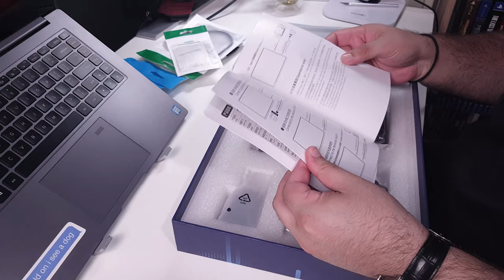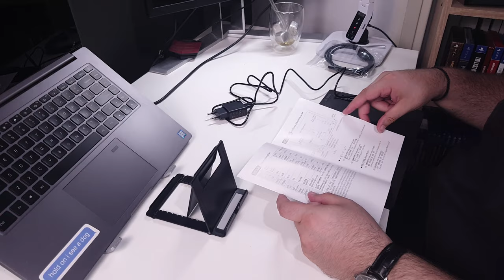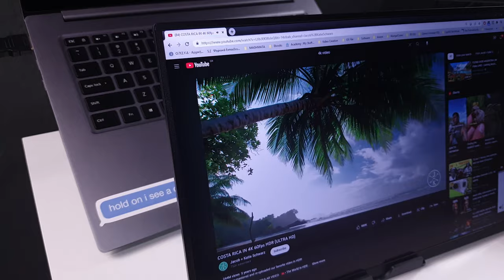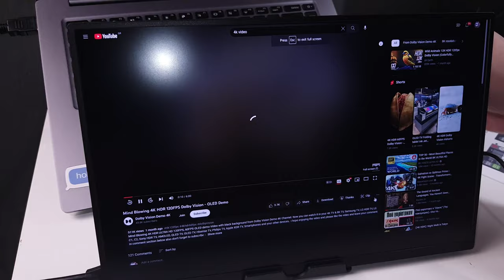Ένα οικονομικό Mοnitor που τα πατάει όλα [AOSIMAN 140FCC Portable]